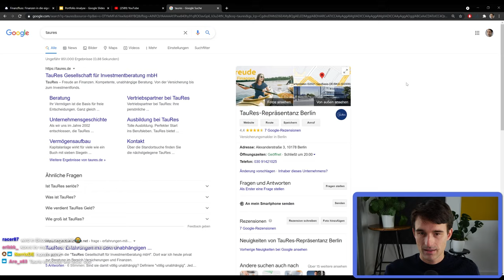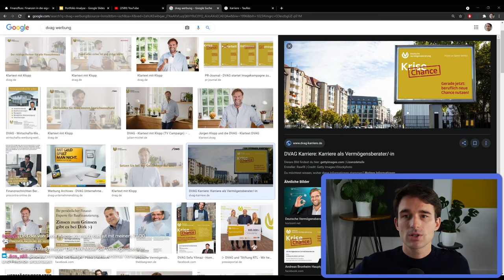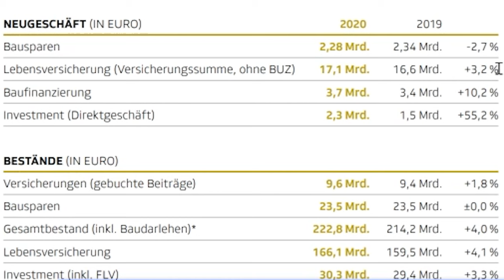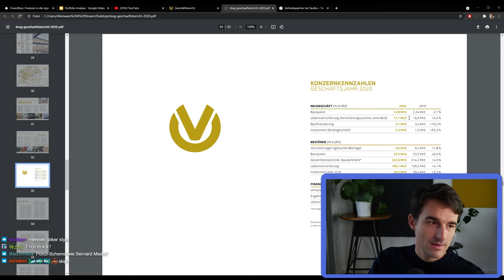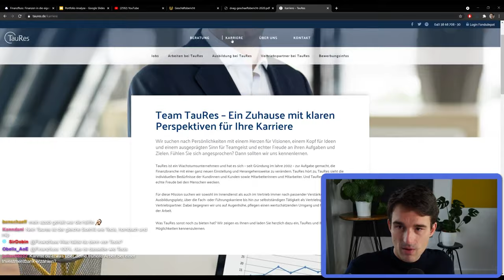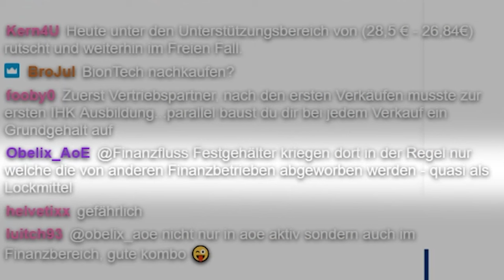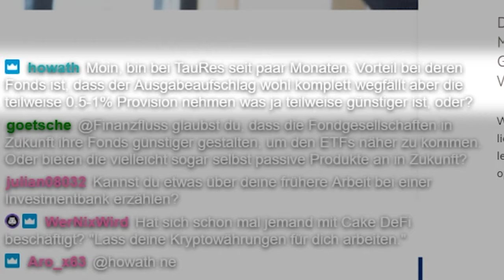Meinung zu Strukturvertrieben: Wie funktionieren diese? | Finanzfluss Twitch Highlights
ℹ️ Weitere Infos zum Video:

Thomas spricht über das Thema Strukturvertriebe.